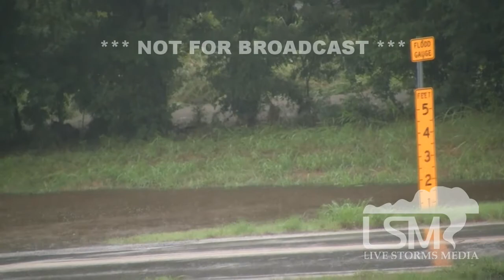7/17/14 Valley View, TX; Flooding *Spencer Basoco HD*